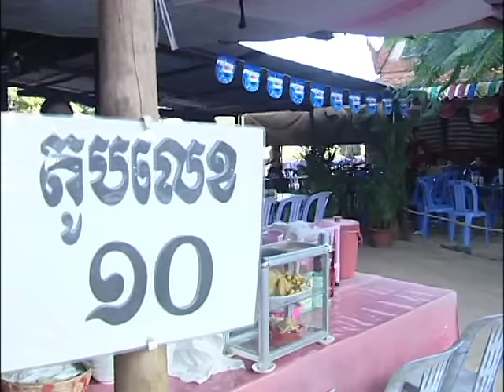DVD VOL.38 CAMBODIA TOUR PRODUCTIONS FULL DVD NONSTOP KHMER KARAOKE.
ឌីវីឌី ផលិកម្ម ដំណើរកំសាន្តជុំវិញស្រុកយើង វល់ទី៣៨ នឹងអមដោយចំរៀងអត្ថាធិប្បាយផងដែរ